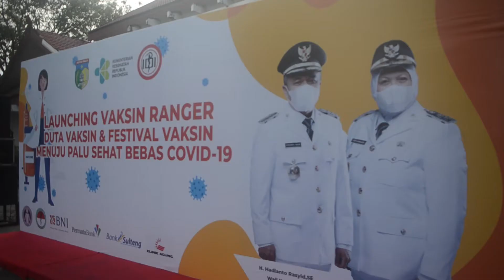PEMERINTAH KOTA PALU GENCARKAN VAKSINASI COVID 19